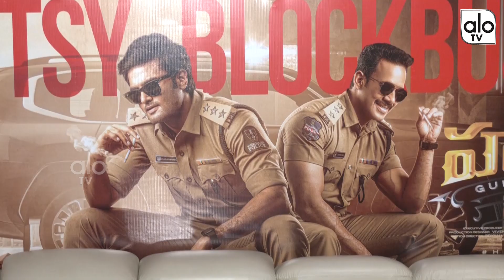Hunt Movie Success Press Meet | Sudheer Babu | Bharath Niwas | Srikanth | Mahesh Surpaneni | ALO TV